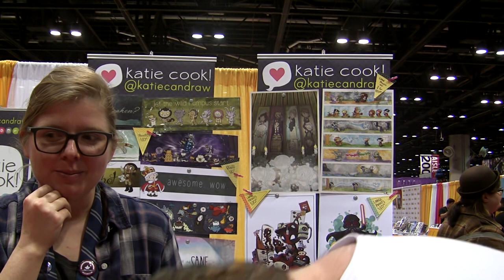ConStars: MLP Comic Writer & Artist Katie Cook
I was lucky enough to meet Katie Cook at Orlando MegaCon 2017 and she was gracious enough to grant me an impromptu interview. Be sure so check out my interviews with other members of the MLP Comic Staff Andy Price & Tony Fleecs. As well as my interview with Star War's Rogue One's Darth Vader Spencer Wilding.